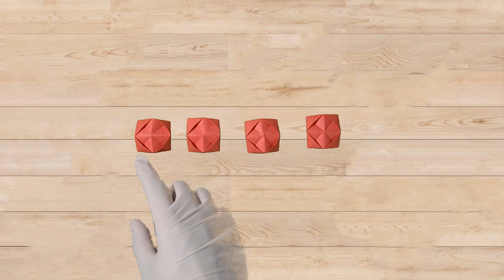How to make a pop it origami origami pop it fidget fold draw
How to make a pop it origami origami pop it fidget. In this tutorial you will learn how you can fold  a pop it out of paper easy. How to make a pop it origami and how to draw a origami pop it fidget is a good video for kids to watch. See How to make a pop it origami origami pop it fidget from beginning to the end. How to make a pop it origami origami pop it fidget.

If you want to come direct to my youtube page type in this in the URL: diyprojectcrafts.com

00:00 Intro
00:14 How to make a pop it
1:55 The End